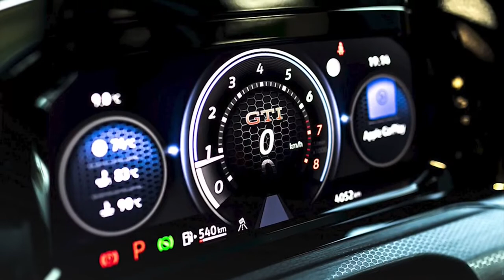MANHART edition GOLF mk8 GTI review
Amazing MANHART edition GOLF GTI 290hp

2021 vw golf 8 gti
2021 vw golf gti manhart
Golf 8 gti manhart
Gti performanceManhart edition